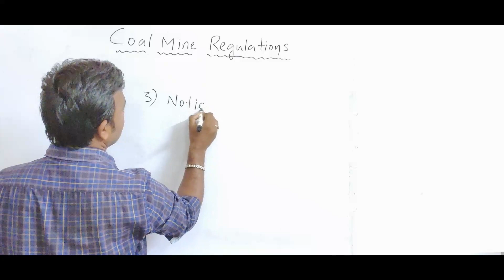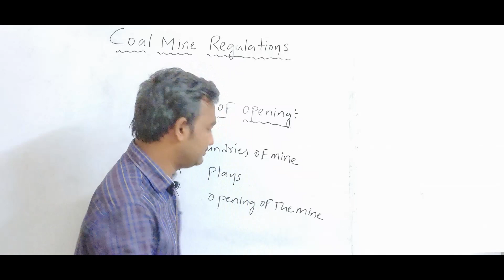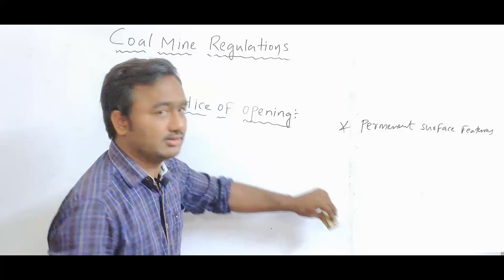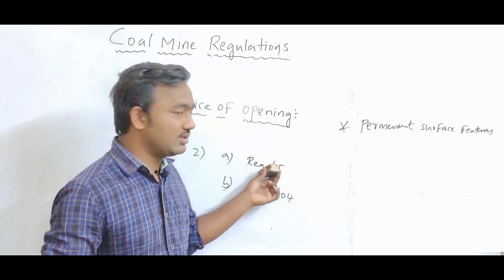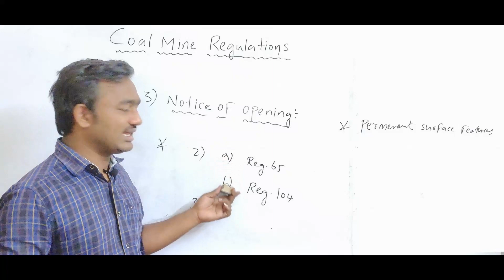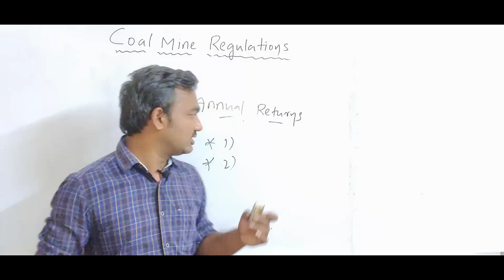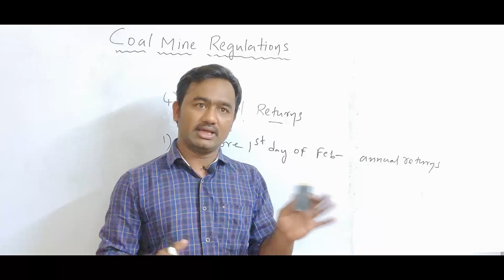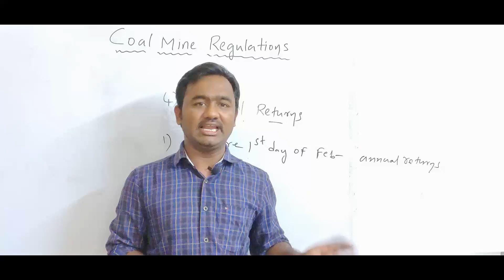COAL MINES REGULATION 2017 || TELUGU VERSION || MINING E BOOKS || VIDEO 03 || REG - 04 & REG - 05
This topic is helps you for gain knowledge on CMR-2017 IN TELUGU VERSION. You can also use our app for more classes , materials and job notification,online test series. ,etc.